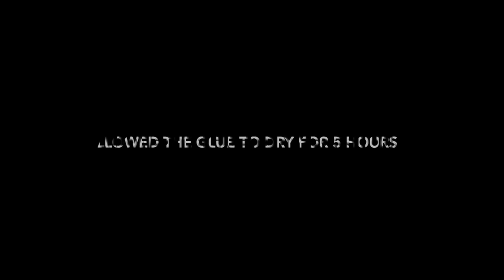DIY Wood Wall Sconce || Rose gold and Black decor || Dollar Tree DIY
Supplies Used:
Wood Sign - Dollar Tree
Wooden table decor - Dollar Tree
Jute Twine - Dollar Tree
Black Acrylic Paint- Dollar Tree
Hack Saw- Lowes
Titebond Wood Glue - Lowes
Self-Adhesive Mirrors Mosaic Tiles Rose Gold
Glue Gun
Staple Gun- Home Depot